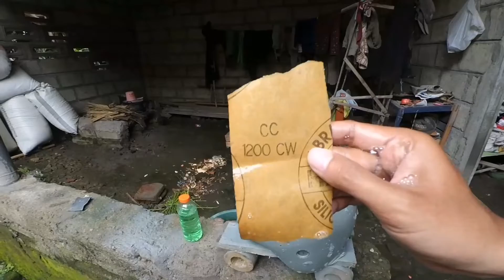Airbrush Cat Helm Bogo Hanya Pakai Cat Semprot Samurai Paint Jadi Keren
Pada video kali ini saya belajar airbrush cat helm hanya pakai cat semprot samurai paint tanpa pen brush, untuk grafis helm nya cukup sederhana dengan motif shark atau venom.